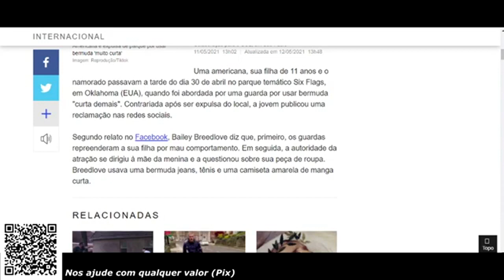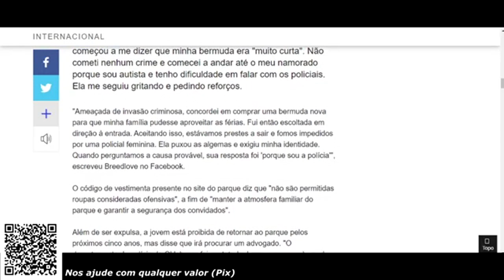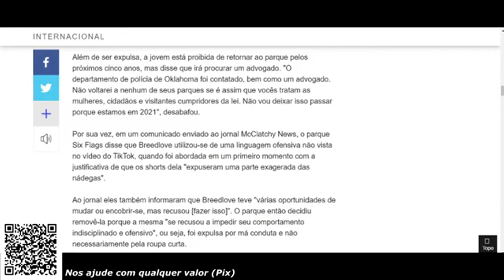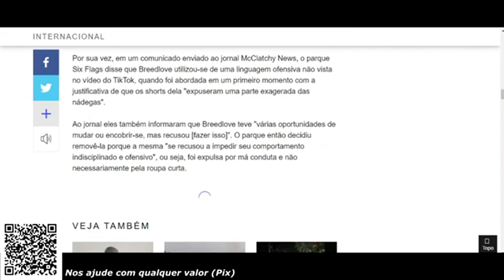Autista de shortinho (15/05/2021)